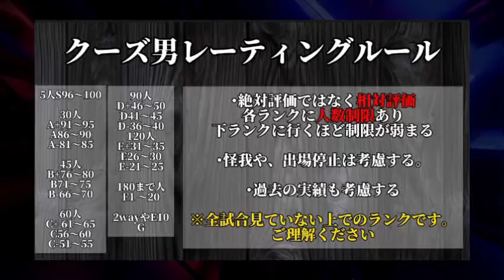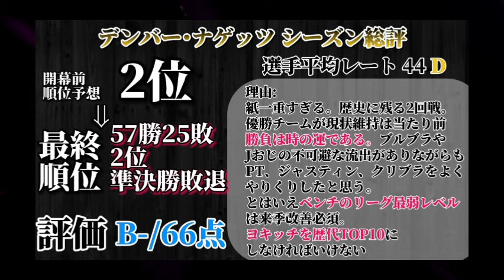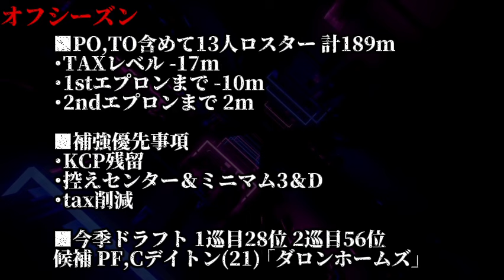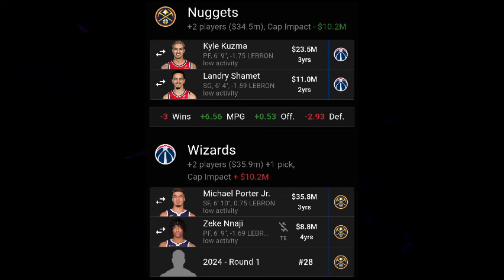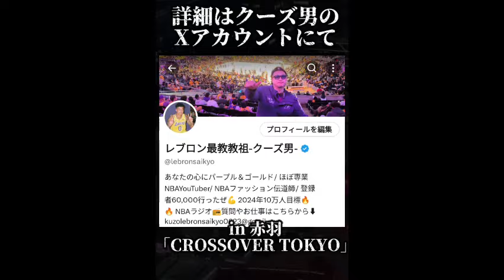｢ナゲッツ｣王朝を築き損ねて現体制維持が厳しい理由とは？クーズ男